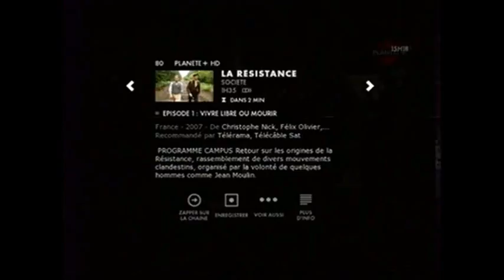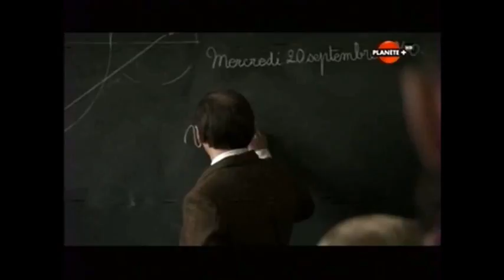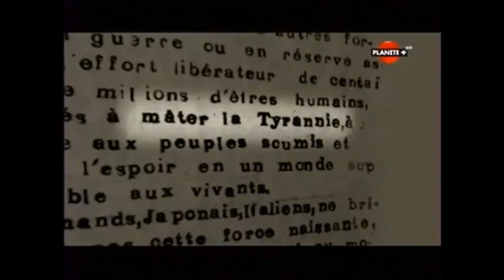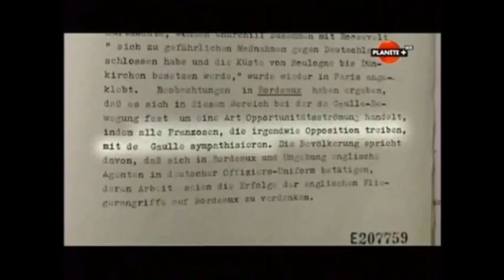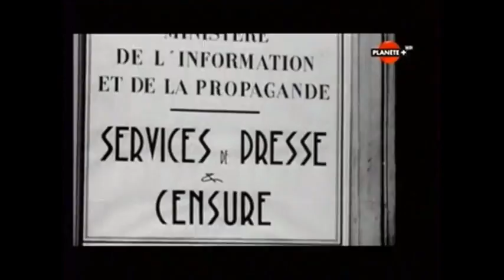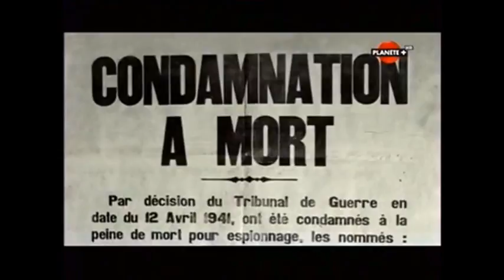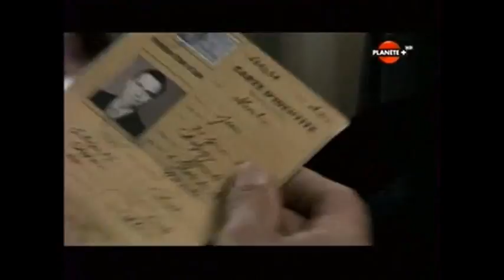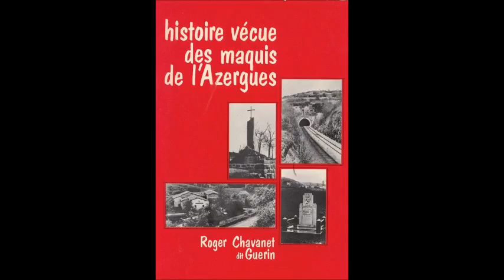La Résistance en FRANCE - Tome 1 - Classe Inversée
Extrait du docu-fiction "Vivre libre ou mourir"
Tome 1
HistoMarché 3e